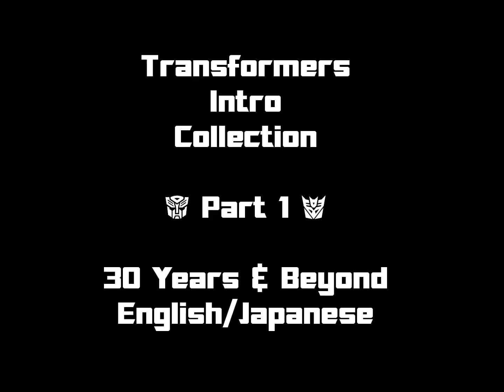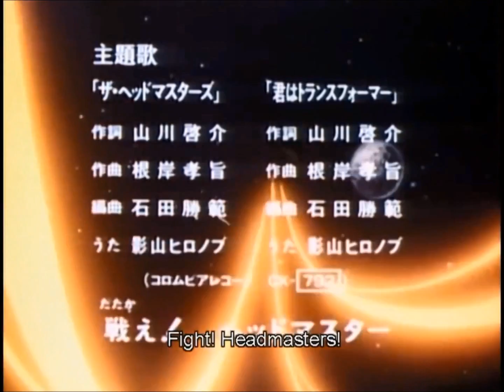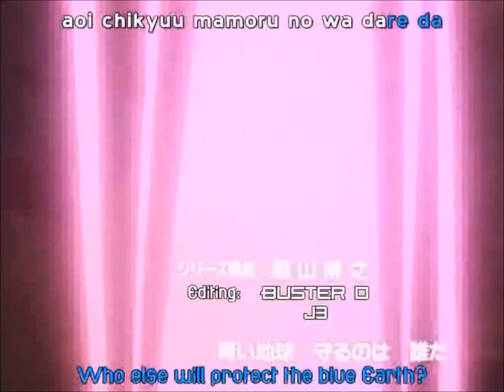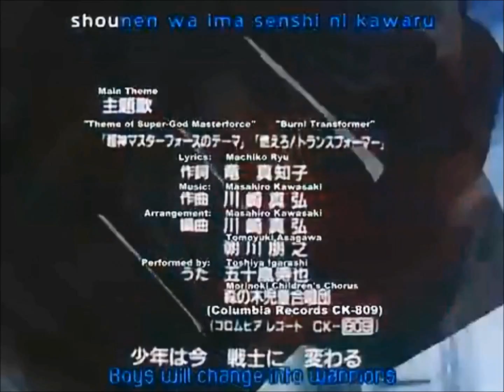Transformers Intro Collection Part 1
30 years of Transformers animation Intros in near chronological order from 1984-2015

(All content featured is property of Hasbro, Takara and all other third party companies involved)